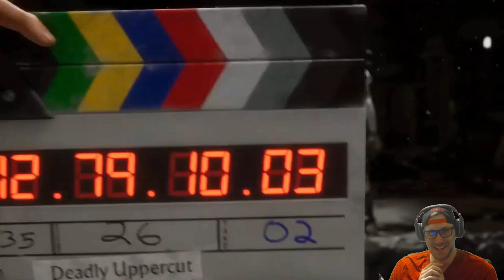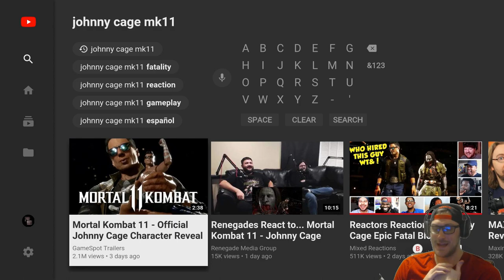MORTAL KOMBAT 11 JOHNNY CAGE REVEAL REACTION (MK11)